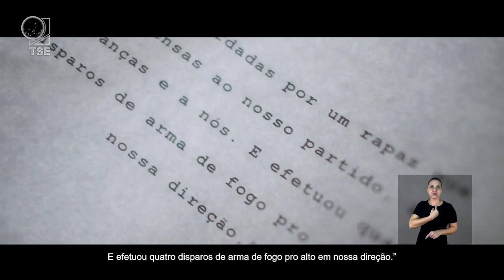Barroso recebe comitiva de mulheres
O presidente do TSE, ministro Luís Roberto Barroso, recebeu nesta quinta-feira (19) uma comitiva formada por representantes do Fórum Nacional de Mulheres de Instâncias de Partidos Políticos, da Frente Nacional pelo Avanço dos Direitos Políticos das Mulheres e do Observatório de Candidaturas Femininas da OAB/DF. Em pauta, a participação das mulheres na política e a reforma política e eleitoral em curso no Congresso Nacional.

Ficha Técnica
Produção: Rogério Brandão
Reportagem: Guilherme Gloria
Imagens: Eliésio Rodrigues
Auxiliar de câmera: Pedro Paulo
Edição: Rafael Pinheiro e Roberta Boni